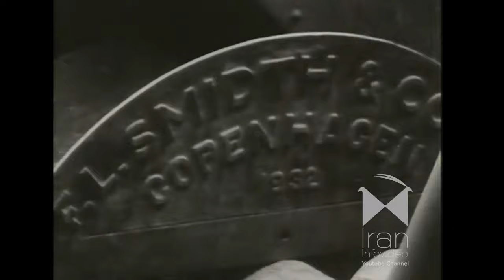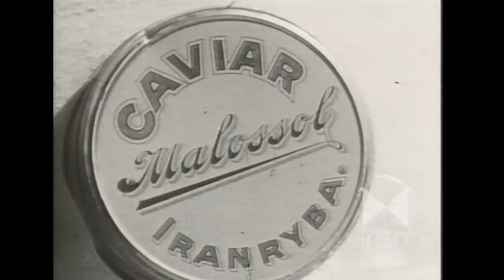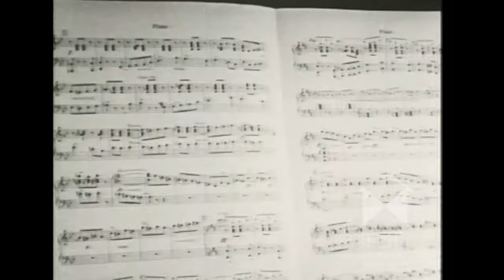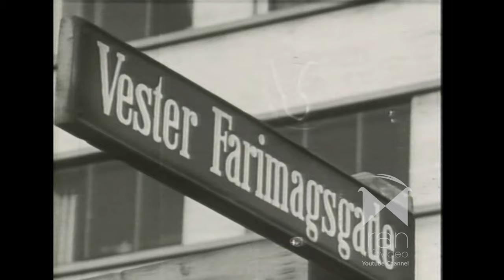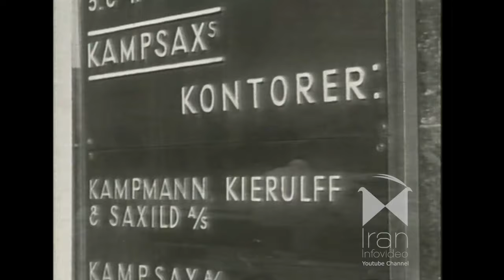ایران نوین داستان ساخت راه‌اهن سراسری ایران ۱۳۱۸